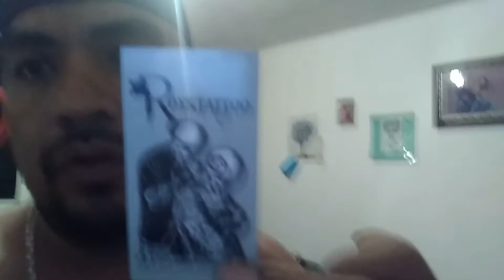My first tattoo Vitalyco Art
Primer tatuaje ,art sales, leo ElviZalde